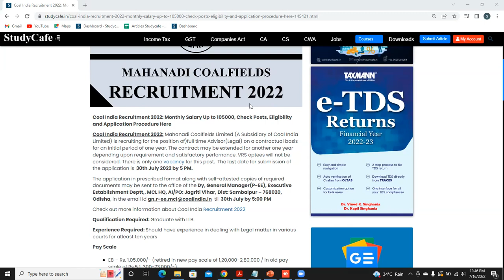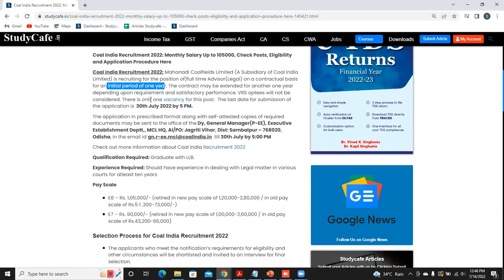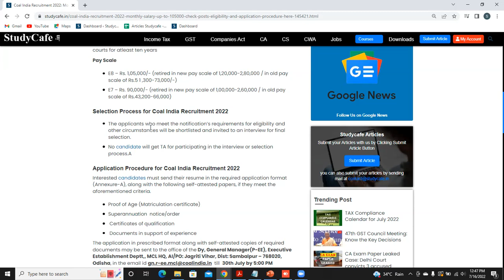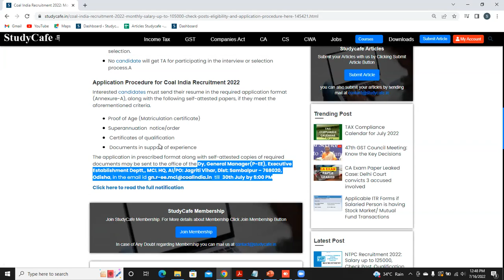Coal India Recruitment 2022: Monthly Salary Up to 105000, Check Application Procedure Here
Coal India Recruitment 2022: Mahanadi Coalfields Limited (A Subsidiary of Coal India Limited) is recruiting for the position of)full time Advisor(Legal) on a contractual basis for an initial period of one year. The contract may be extended for another one year depending upon requirement and satisfactory performance. VRS optees will not be considered. There is only one vacancy for this post.  The last date for submission of the application is  30th July 2022 by 5 PM.